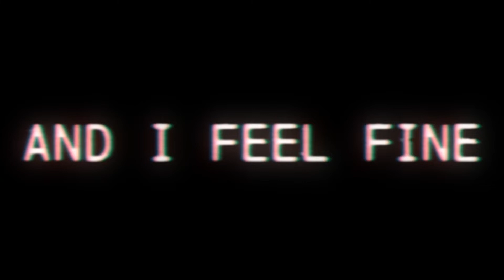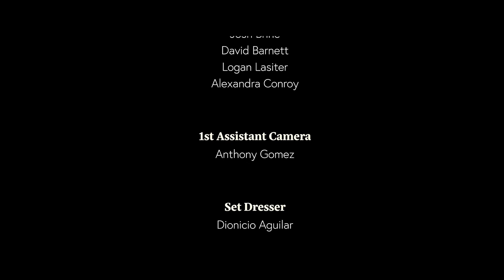AND I FEEL FINE (END OF THE WORLD SHORT FILM)